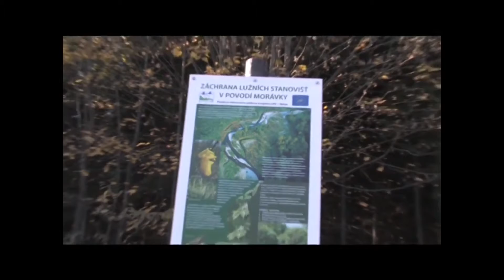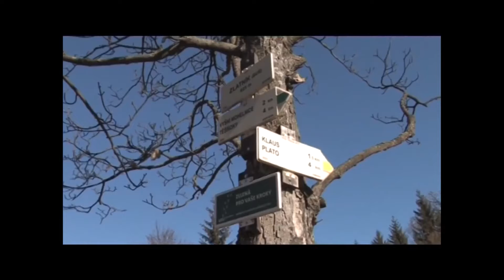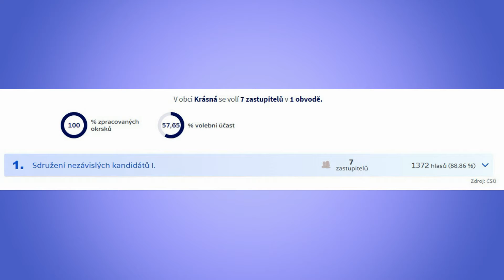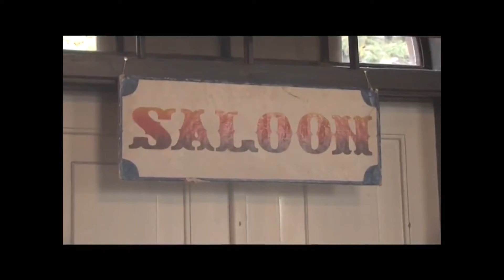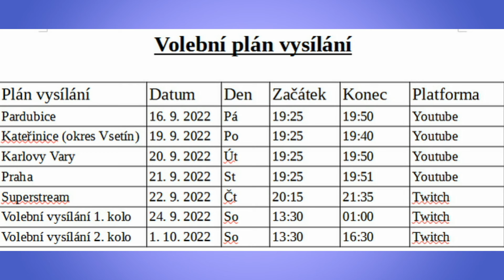Volby 2022 - Krásná okres Cheb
V dalším předvolebním speciálu se zaměříme na vesnici Krásnou.

Sledujte sociální sítě ať vám nic ve světe neuteče. Jasně, Stručně, přehledně

Každý všední den sledujte Přehled dne živě v 19:55 na twitch.tv

🎥Editor: Movavi Video Editor Plus 2022

Scénář: DAMOS
Střih: DAMOS